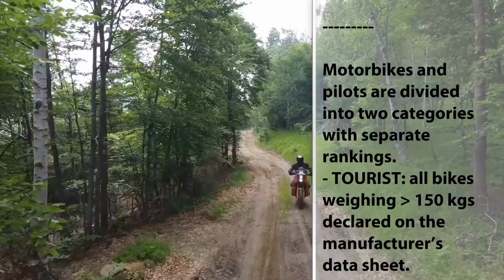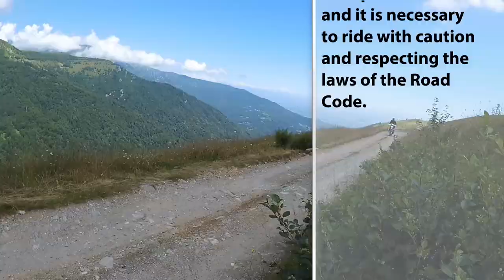Alps Tourist Trophy 2021 INFO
Conosci già Alps Tourist Trophy? Sai quali sono le novità per il 2021?
Dai un'occhiata qui!
Do you already know Alps Tourist Trophy? Do you know what is new for 2021?